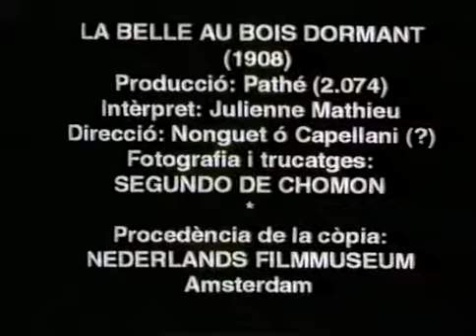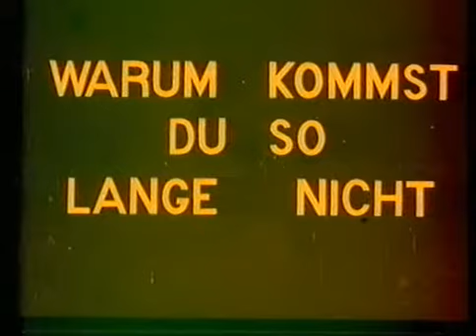Segundo de Chomon la belle au bois dormant 1908